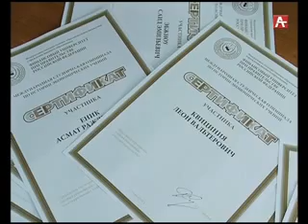Амшеикушара (рус) 16 5 16